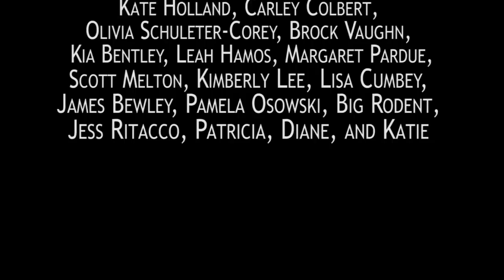Episode 6 - Dates Like This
Meg does a marathon 5 dates in a day but can't get Lindsay off her mind. With Gwen's help, Alicia tries to get over Scott.

Meg continues her 30 Dates in 30 Days project with the next three dates.

Dates Like This follows twenty-something lesbian, Meg and her straight best friend Alicia as they look for a life and love in NYC. Season 1 follows the two friends as Meg attempts a 30 Dates in 30 Days project and Alicia dives into her first serious relationship. Picking up a year later, Season 2 follows Meg's new romance with an older woman and Alicia's attempts to get her post-breakup life together.